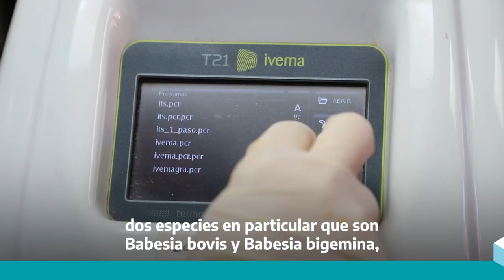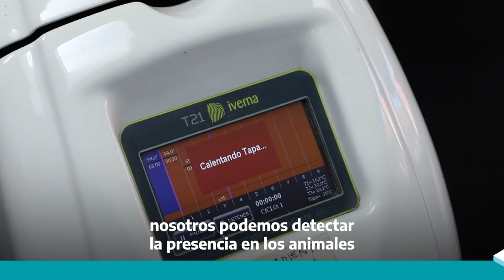Babesiosis bovina: nueva herramienta para su diagnóstico.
Este desarrollo de un equipo de investigación del INTA consiste en una prueba de PCR de un solo paso para el diagnóstico de hemoparásitos transmitidos por garrapatas.

Tecnología, investigación y extensión agropecuaria.
Agro en toda su amplitud